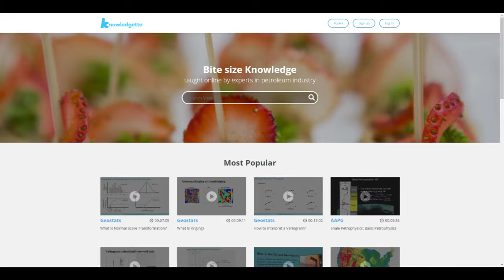Life Edge Live 037: Shipeng Fu on petroleum learning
In times of economic downturn, the availability of affordable, effective training is more important than ever. Welcome to an interview with Dr. Shipeng Fu, petroleum engineer and founder of Knowledgette, who is putting a new twist on elearning by developing a library of video-based micro-learning modules. The "bite-size learning" chunks are available through a library and they incorporate a number of unique features that make it easier for professionals to fill the gaps in their knowledge and build on their prior knowledge.